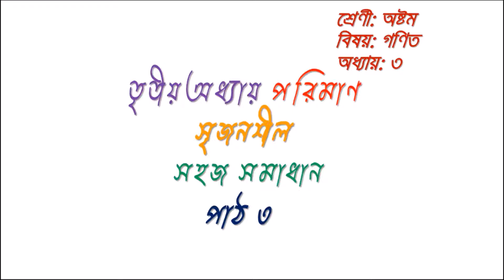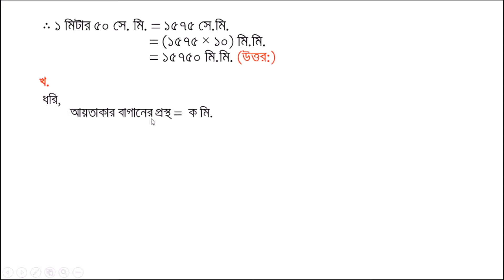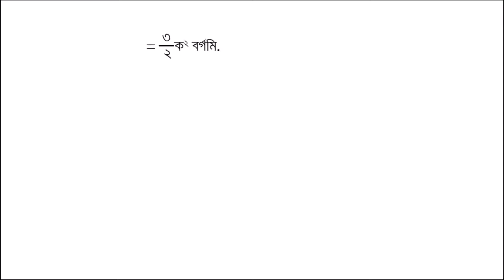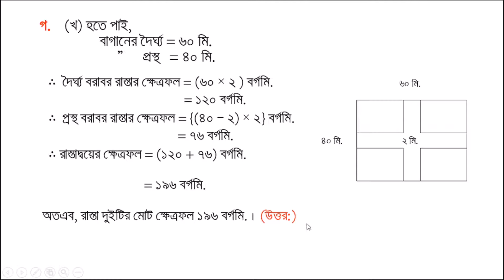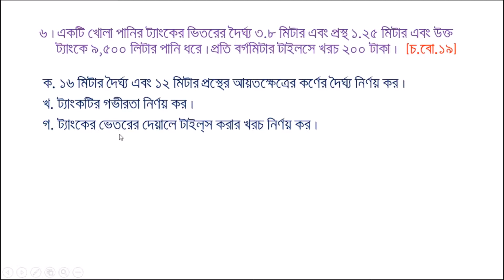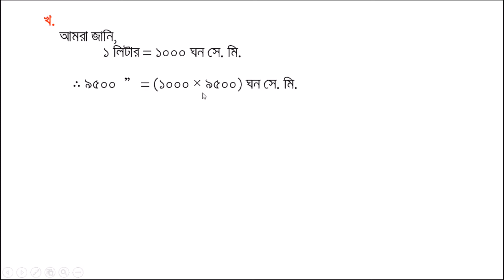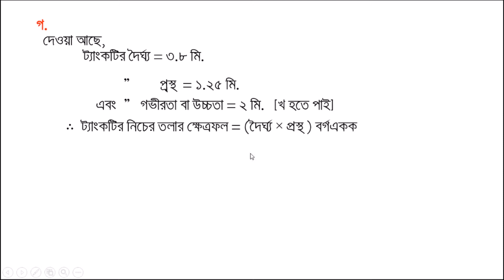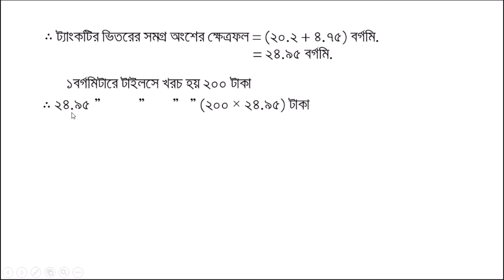JSC Math Chapter 3 Creative (Part 3) ll Class 8 Math Chapter 3 ll Eight Math Chapter 3 ll Math Vaiya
? KEYWORDS & DESCRIPTION:

school,class,jsc,online,crash,course,lecture,easy,simple,general,math,history,
measurement,metric,method,measurement,formula,area,and,volume,formula,metric,ton,